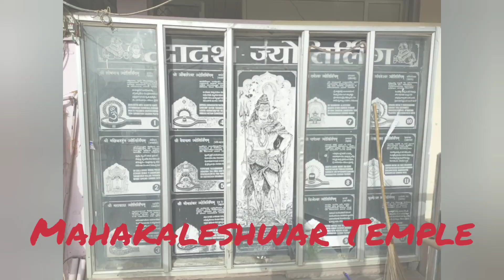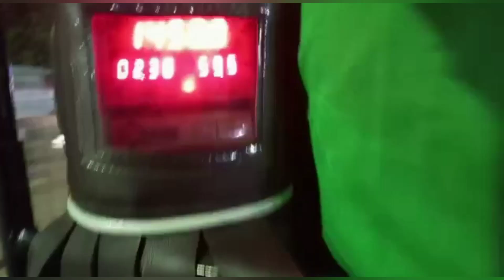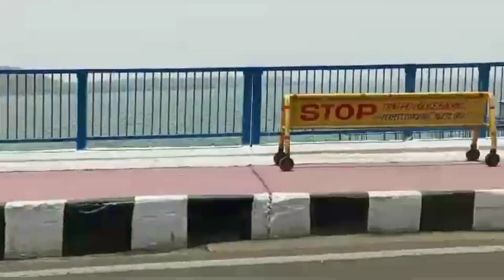Ranchi to Ujjain (Mahakaleshwar Mandir) Har Har Mahadev.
Ranchi to Ujjain
(Mahakaleshwar)